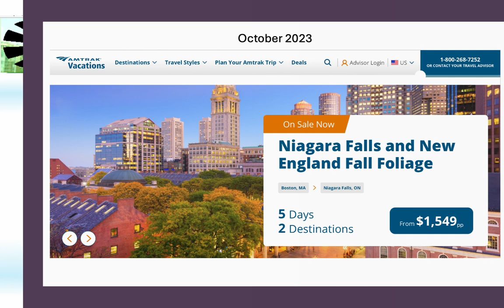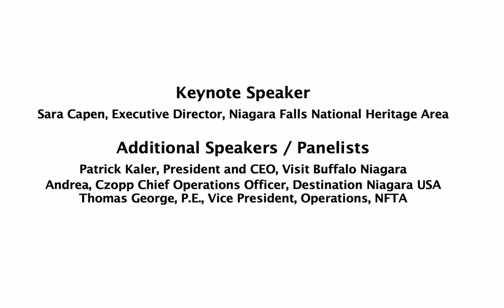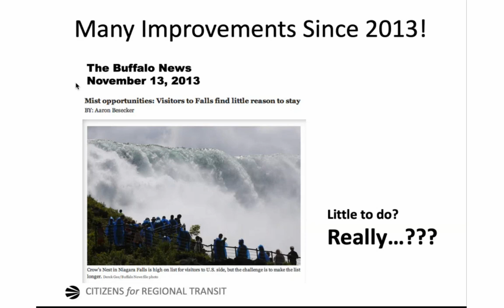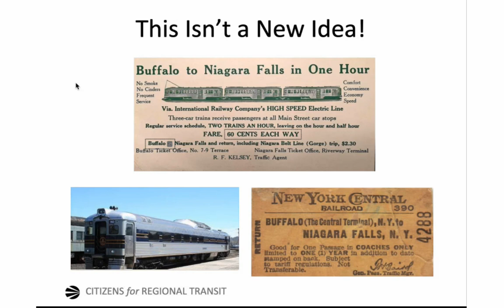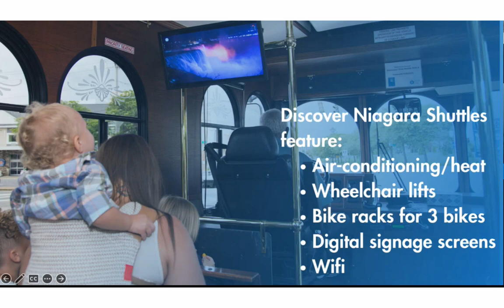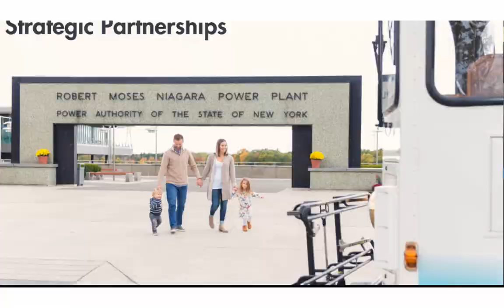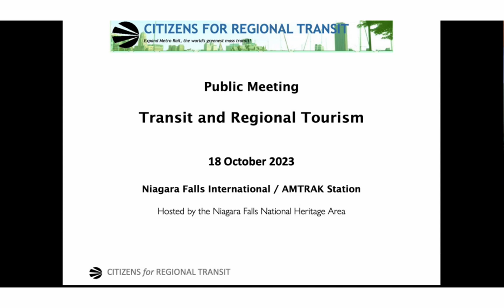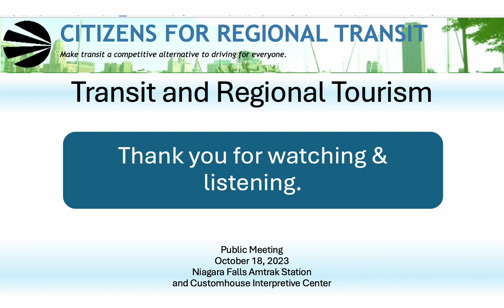Transit and Regional Tourism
Coordinating transit throughout Niagara and Erie Counties is a big job. Several agencies are involved, but all are interested in bringing tourists to the area and giving them the best experience possible.

CRT lined up the leaders who make transit work in the region for presentations and a panel discussion. Learn how COVID-19 altered the travel habits of visitors, and how new shuttle services have evolved in Niagara County.